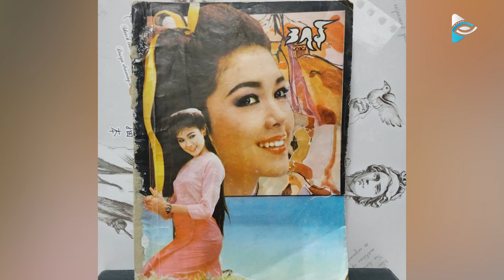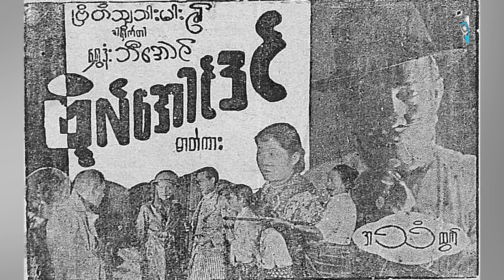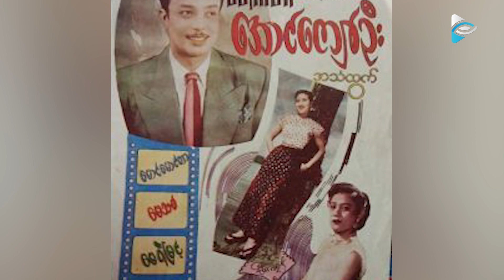ဗိုလ်အောင်ဒင် အသံထွက်ဇာတ်ကားကို ဒါရိုက်တာအဖြစ် ပထမဆုံးရိုက်ကူးခဲ့တဲ့ ဒါရိုက်တာ ရွှေဒုံးဘီအောင်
တက္ကသိုလ်ကျောင်းသားဘ၀မှာထဲက ဗိုလ်အောင်ဒင်နဲ့ သက်ဆိုင်တဲ့ ကဗျာတွေ  ၀တ္ထုတွေကိုရေးသားခဲ့ပြီး  နောက်ပိုင်းမှာ လုံးချည်း၀တ္ထုတွေကို‌ပါ ရေးသားထုတ်ဝေခဲ့ကာ
ဇာတ်ညွန်းရေးဆရာအဖြစ် ရုပ်ရှင်လောကကို ဝင်ခဲ့ရောက်ပါတယ်။
ဗိုလ်အောင်ဒင် အသံထွက်ဇာတ်ကားကို ဒါရိုက်တာအဖြစ် ပထမဆုံးရိုက်ကူးခဲ့တဲ့
တစ်ခေတ်တခါက ကျော်ကြားအောင်မြင်ခဲ့တဲ့ ဒါရိုက်တာ ရွှေဒုံးဘီအောင် ရဲ့အကြောင်းကို တစ်ခေတ်တခါ အစီအစဉ်ကနေ တင်ဆက်ပေးလိုက်ရပါတယ်။